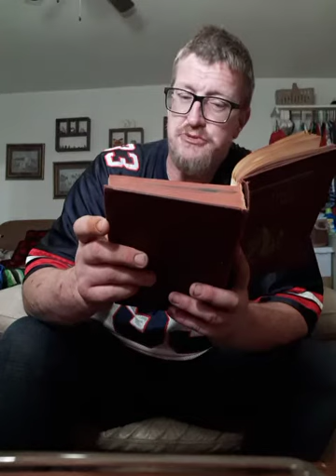Walking in the Word...Rex...Abram not yet Abraham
a selected reading from Beautiful Bible Stories and shared afterthought